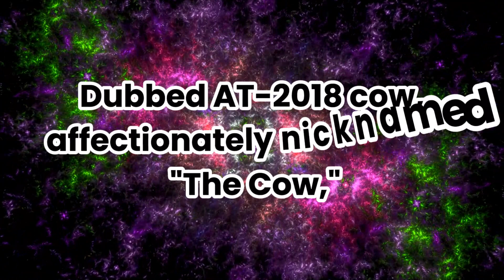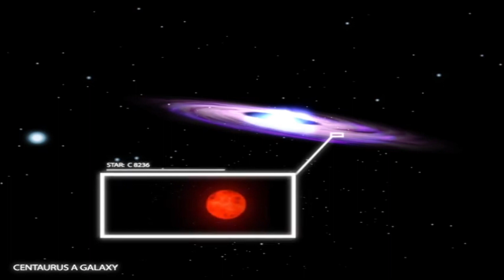Thinkers Mind - kilonova explosion in universe